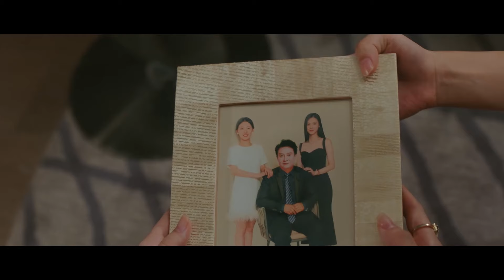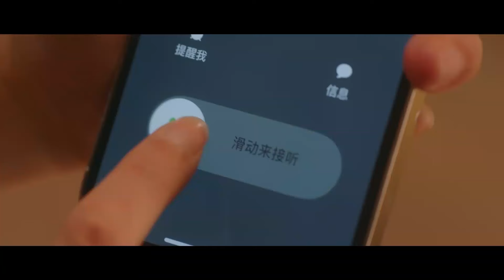【搶先看】妹妹和丈夫聯手除掉失聰千金，誰料意外讓她恢復聽力絕地反殺！ | 此刻無聲 | Idol Box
Drama Name：Moment of Silence
劇名：此刻無聲